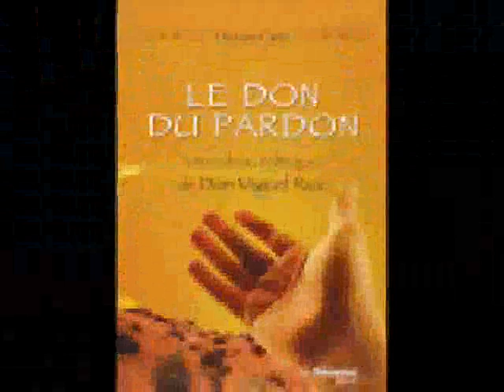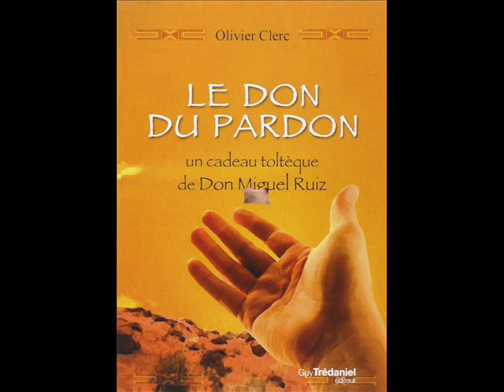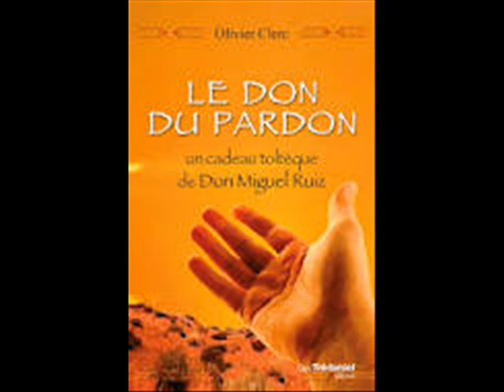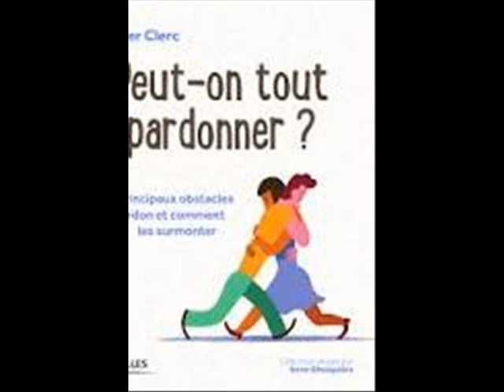PEUT-ON TOUT PARDONNER _ Olivier Clerc sur Fréquence Evasion.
-DÉCOUVRIR aussi qu’on peut à la fois tout PARDONNER, et ne rien laisser passer.
Si le pardon guérit notre cœur, nous avons aussi une tête, et que le discernement est indispensable pour ne pas confondre pardonner, excuser, cautionner ou même se réconcilier.
Retrouver la paix du cœur n’empêche pas d’être juste, au contraire.

Retrouvez l'essentiel de l'actualité et des émissions sur le site de Fréquence Evasion

Interview et Production Fréquence Evasion Radio.